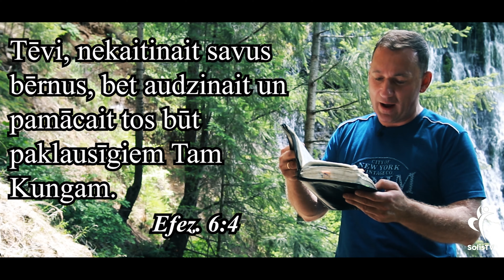IEDVESMA. #1223 Nekaitinait savus bērnus. (Efez. 6:4)